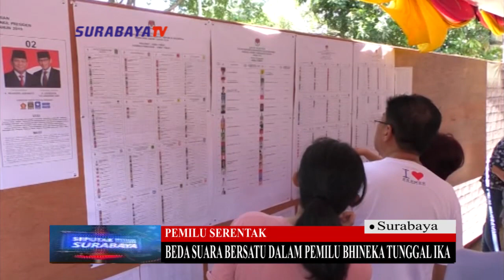BEDA SUARA BERSATU DALAM PEMILU BHINNEKA TUNGGAL IKA